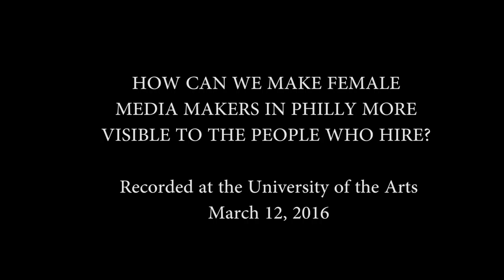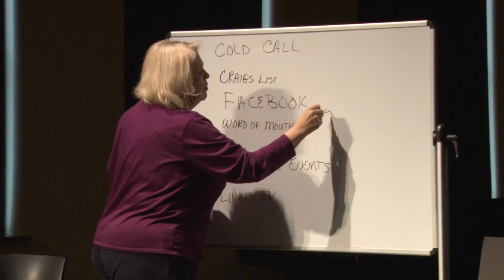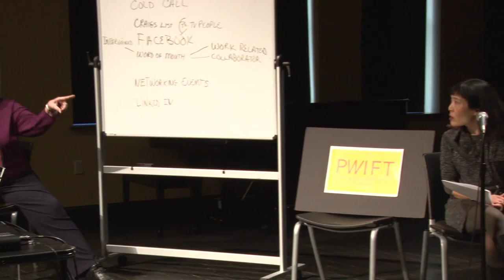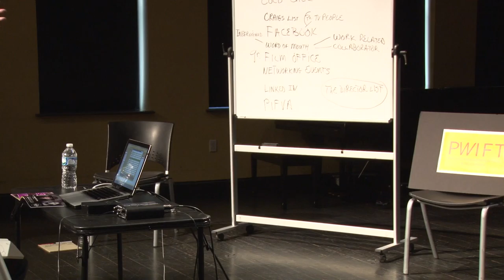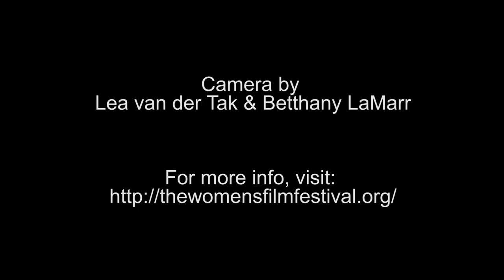WFF: How Can We Make Female Media Makers in Philly More Visible to the People Who Hire?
Join PWIFT and the Women’s Film Festival for a conversation and brainstorming session with:

PANEL:
David Dunn, Executive Producer/Director and Co-founder of All Ages Productions

David Dunn is one of the co-founders of All Ages Productions. As a director he has worked for clients such as: Sailor Jerry Rum, Lily Pulitzer, Hendrick’s Gin, Britta/Mavea, Health Republic, Dockers, DIAL for Men, TYR, Warby Parker, CHOP and many others. David’s personal works have shown in galleries and festivals nationally. He has completed two US tours of his work video work and over six tours of his performance work. He is also a co-founding member of the Copy Gallery, an alternative arts exhibition space, and the Small Change Experimental Film Screening Series in Philadelphia. David was also a member of the renowned art collective Space 1026 and has shown work with them in venues such as the Institute of Contemporary Art in Philadelphia, Bravinlee Gallery in NY, and LoBot Gallery in Oakland, California.

Maureen Schultz, Owner/Executive Producer, Sweet Spots Productions

Maureen Schultz is an experienced content creator strategically positioned at the crossroads of traditional TV, digital content and social media. She skillfully guides shows and cross-media projects from initial concept to top honors and awards.

Whether producing a broadcast TV series, a YouTube channel or a social media campaign, Maureen engages audiences by merging compelling storytelling with new forms of video and technology.

Combining her multifaceted production experience with digital strategy skills, Maureen creates effective and entertaining content for Sesame Workshop, Disney, Discovery Health, Animal Planet, and other prestigious clients.

Maureen’s proven expertise across all phases of production enables her to bring together and lead the best talent for any project. Her work has garnered multiple awards, among them an Emmy, Telly and BDA Promax.

Unlike some industry folks, Maureen is proud to admit she watches a lot of TV and constantly monitors digital and social media channels. It’s not just a job, it’s a lifestyle, after all.

Aaron Spence, Chief Business Development Officer for BoatHouse Pictures

Aaron currently serves as the Chief Business Development Officer for BoatHouse Pictures. In 2012, Andre Saballette, Mario Maiale, and Aaron began BoatHouse with $100 and a very big dream: toengage a community of storytellers in Philadelphia helping bring their visions to life. In his capacity as a co¬founder & CBDO, Aaron seeks to forge partnerships with those interested in working with a unique creative film organization, building a strong local business community, supervising the logistical needs for clients, and leading the strategic planning for the company at large. He is a proud graduate of both West Catholic Preparatory High School and La Salle University. Aaron serves on the boards of several local community organizations including the West Catholic Alumni Association Board of Governors, The Overbrook Park Church of Christ, and The HER Project, where he serves as Chairman of the Board.

Likes: Great food, amazing restaurants, fine fashion, classically styled timepieces, writing instruments, fine cooking apparatuses, traveling to unique locales to take elongated strolls along the sandy shores of far flung places.

Dislikes: Foolishness, ill fitting suits, bad hygiene, old ways of thinking, and putting butter in the fridge.

Jacqui Sadashige, Senior Lecturer for the Critical Writing Program at the University of Pennsylvania

Jacqui Sadashige (Moderator) received her BA from Amherst College in English and Fine Arts, an MA in English from Indiana University, and her MA and PhD in Classical Studies from the University of Pennsylvania. Jacqui is currently a Senior Lecturer for the Critical Writing Program at the University of Pennsylvania where she teaches writing seminars that address race and popular culture, with an emphasis on film. Her scholarly interests focus on the ways in which popular culture reflects and refracts our views on race, gender, and species. In addition to teaching and writing about popular culture, Dr. Sadashige is also a staff member of the Philadelphia Asian American Film Festival, a local fitness professional, and an Elephant Ambassador for the Save Elephant Foundation in Thailand.